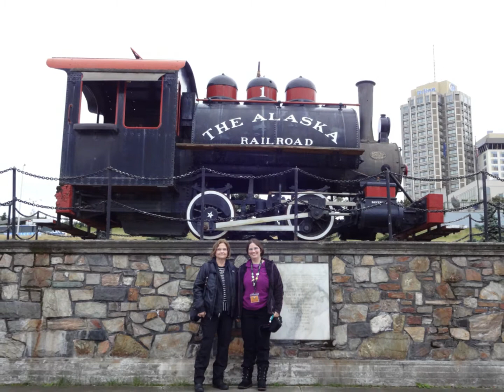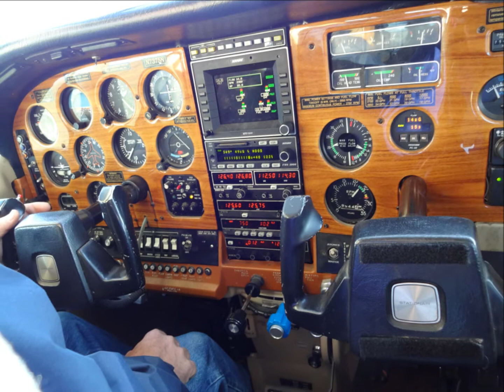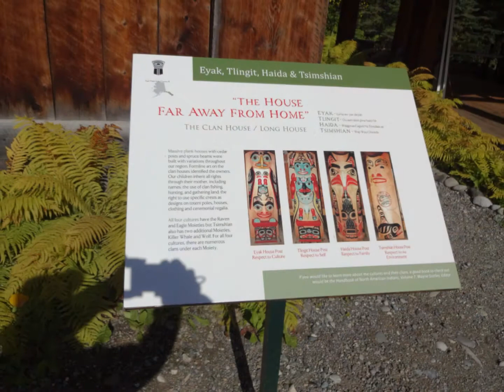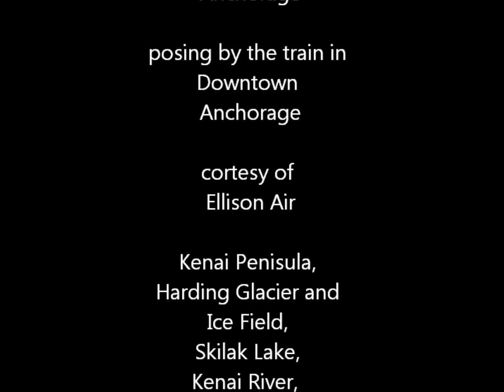Alaska 2012 Days 1 through 5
These are my vacation photos from the first few days of our Adventures by Disney "Taming the Wild Frontier" land tour. The first photos are flowers in Town Square, Anchorage. The next set are pictures taken of the Harding ice field and Skilak Lake from the air while flying with Ellison Air, a private family business on Lake Hood. On that day, we went to the Alaska Native Heritage Center, viewing houses showing the way some of the native tribes have lived in the past, and how many are still living today.  Next we went to Talkeetna and rode a river boat (in the rain) on the Talkeetna and Susitna rivers. There, we saw our jet boat pilot catch a chum salmon by hand and photographed an immature bald eagle.  Then we went on to Denali National Park, getting lots of fall photos on a nature hike and from our room in the Grande Denali Lodge.  Day five was a visit Martin Buser's Happy Trails sled dog kennel in Big Lake, where we got to hear his stories about saving local dogs from a wild fire and winning the Iditarod four times.